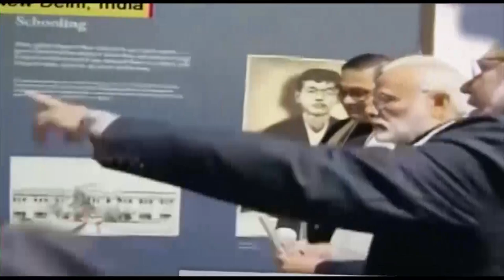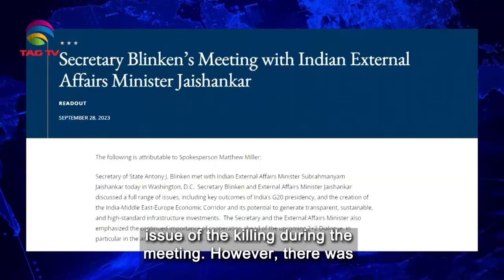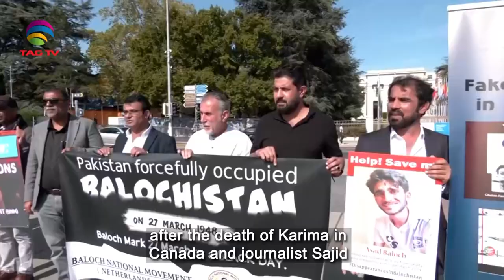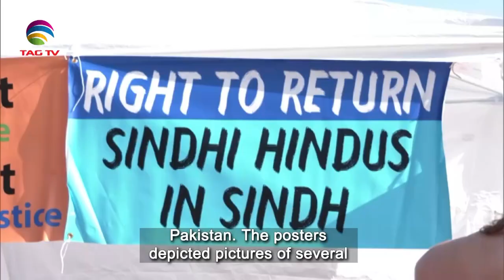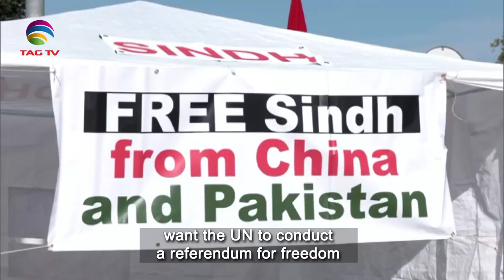South Asian Newsline, September 29 ,2023